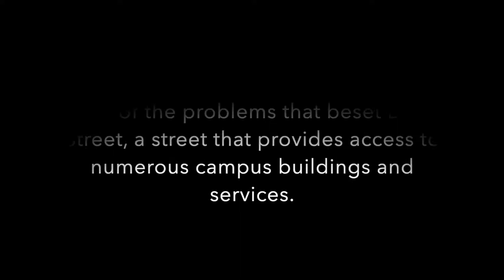University of Louisville Sustainability Tour-- Brook Street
This video is part of the University of Louisville's Sustainability Tour, led by Dr. Justin Mog, Special Assistant to the Provost for Sustainability Initiatives at U of L. This video series is presented by U of L Ecoreps